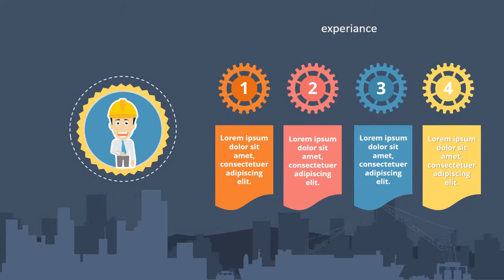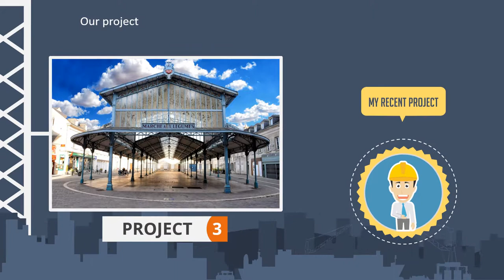Contoh Video Animasi Promosi Arsitek Desain Rumah, Video Portfolio Arsitek, Company Profile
Contoh Video Animasi Promosi Arsitek Desain Rumah, Video Portfolio Arsitek, Company Profile Usaha Desain

           KUMPULAN CONTOH VIDEO KAMI
2. CONTOH VIDEO FASHION SHOW
5. CONTOH VIDEO PERSONAL BRANDING
7. CONTOH VIDEO COMPANY PROFILE
8. CONTOH VIDEO PROMOSI MASAKAN
9. CONTOH VIDEO IKLAN KENDARAAN
10. CONTOH VIDEO UCAPAN, UNDANGAN

Arsitek   Jasa Pembuatan Video Promosi Arsitek